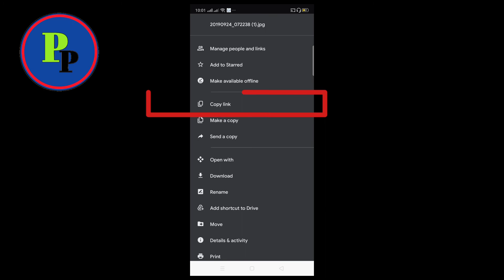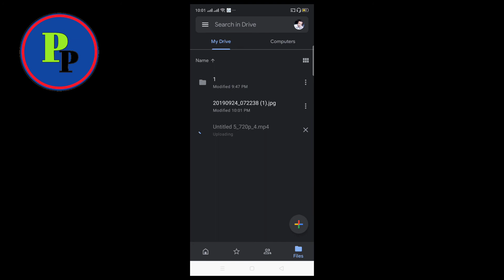How to create your own downloading link Google drive fully explained In sinhala☑️❤️🇱🇰| phone podda